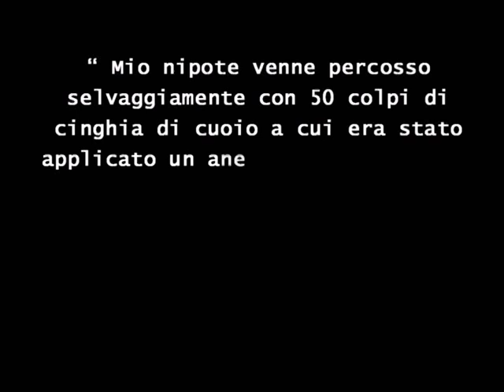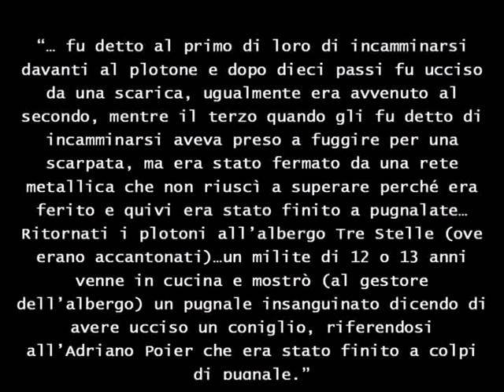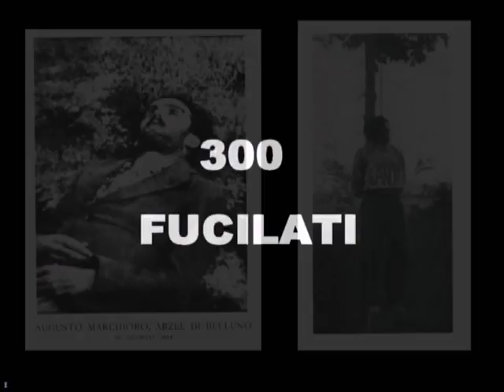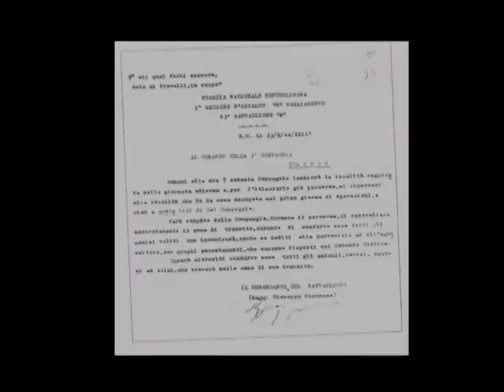La storia dei fatti di Rovetta e della legione Tagliamento - Parte II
Video prodotto dai Ribelli della Montagna, per fare luce sui fatti di Rovetta del 28 aprile 1945 e ricordare i crimini della legione Tagliamento della R.S.I.
Questo video fa parte del dvd distribuito a tutti gli abitanti del comune della Val Seriana.
Parte II